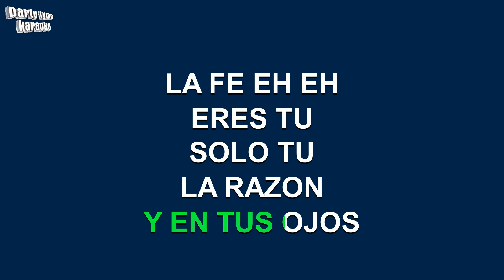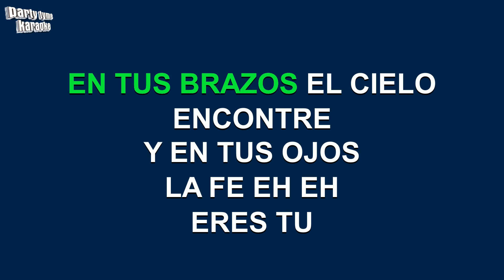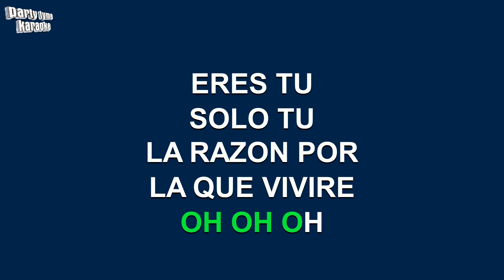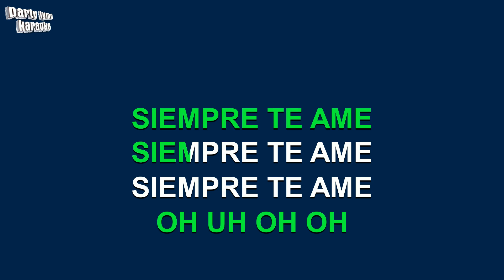Reik - Mi Pecado (Versión Karaoke)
Versión karaoke de 'Mi Pecado'
hecho popular por Reik,